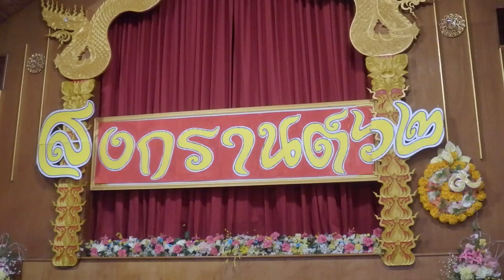Songkran_Festival_4_21_2019_2